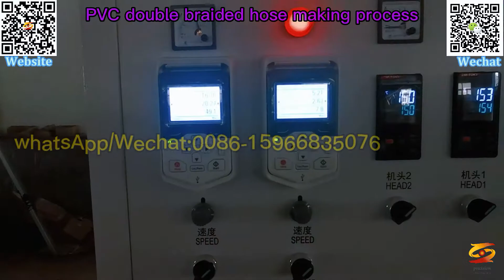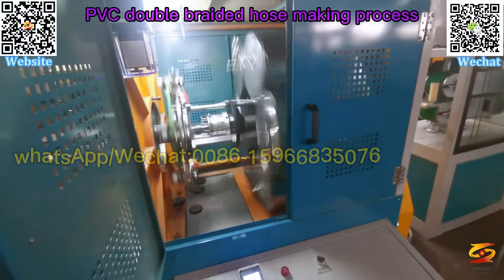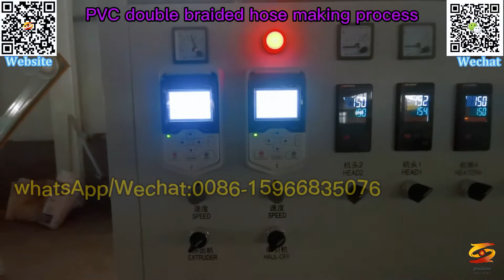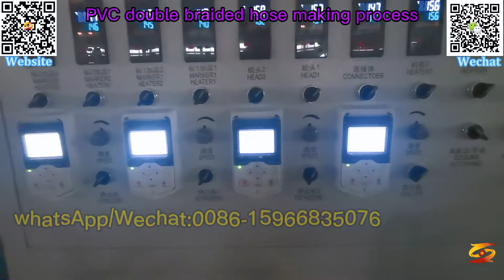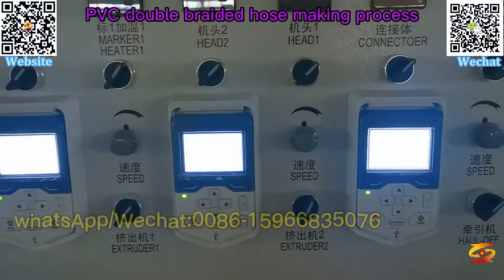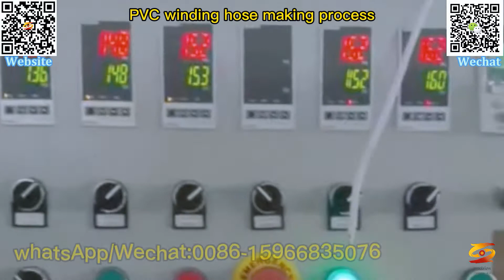pvc reinforced hose machine|pvc reinforced hose making machine|pvc reinforced hose production line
pvc fiber reinforcing hose production line,
pvc fiber hose extrusion machine,
pvc fiber braided hose extrusion line,
fiber braided hose machine,
pvc braided hose extrusion machine,
pvc yarn-reinforced hose extruder machine,
fiber hose machine,
soft pvc hose machine,
pvc fiber reinforced hose machine，
pvc fiber reinforced hose making machine，
pvc fiber hose machine，
pvc fiber hose making machine，
pvc fiber hose production line，
pvc reinforced hose machine，
pvc reinforced hose making machine，
pvc reinforced hose production line，